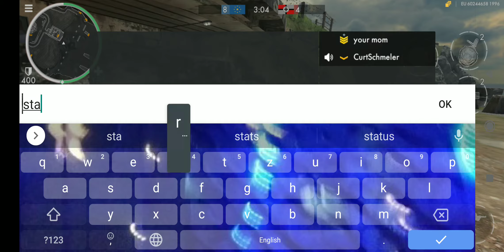wwh waishaki knife